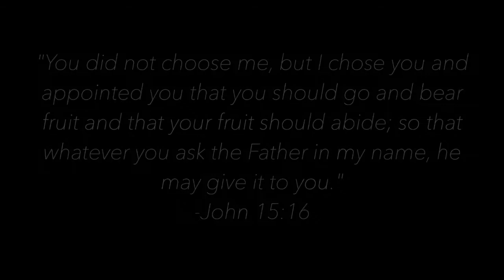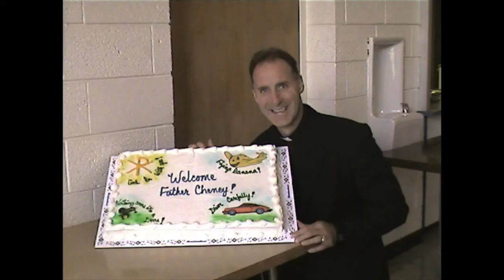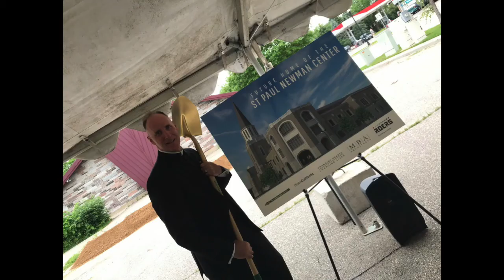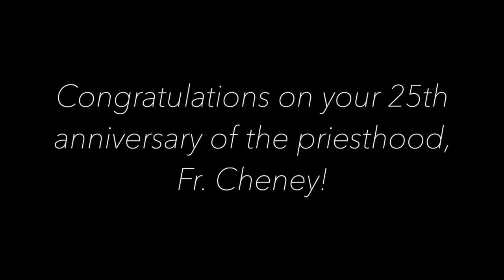Fr. Cheney through the Years - 25th Anniversary Slideshow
Thank you all so much for attending Fr. Cheney's 25th Anniversary party. We are so thankful to have him here at St. Paul's Newman Center.

We meant to show this slideshow during the event, but due to lighting issues, we were unable to.